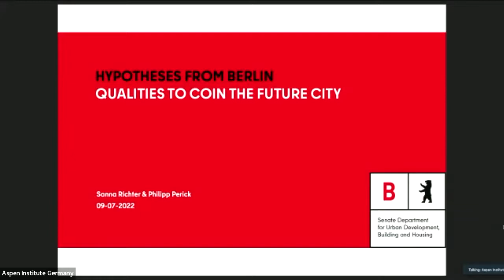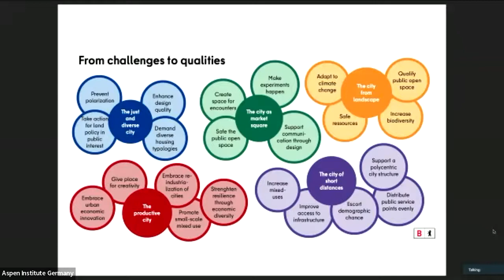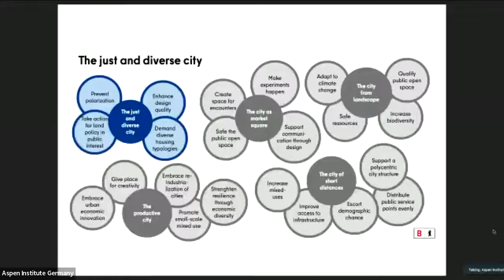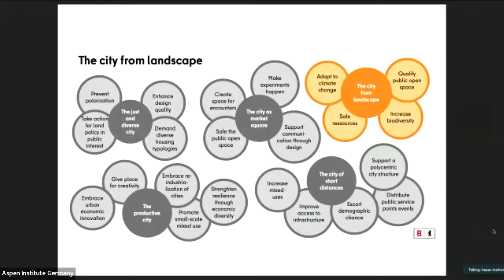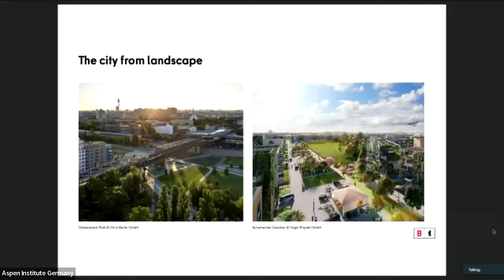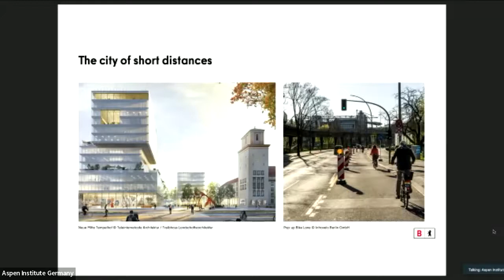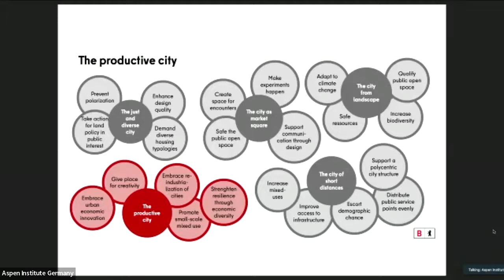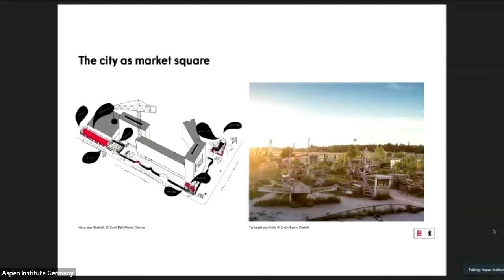Fit for Future? A Sustainable Path Towards Urban Construction and City Planning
On September 7, 2022, Aspen Germany hosted the public launch event for “Future Cities – A Transatlantic Townhall Project” with a discussion titled “Fit for Future? A Sustainable Path Towards Urban Construction and City Planning”.
What kind of cities do we want to live in? Berlin, Los Angeles, Atlanta – cities are an integral part of political, economic, and social strategies. However, they will have to face a multitude of challenges in the coming decades. International climate commitments require cities to embark on a path to sustainability. At the same time, the unabated movement into cities with attractive social and economic structures continues and results in a continuous growth of urban services and infrastructure solutions. Will cities be up for the challenge? Bold answers will be required, and the transatlantic partnership offers an ideal framework for cooperation. After all, cities are hubs for innovation and laboratories for sustainable solutions.
The discussions addressed the challenges of sustainable growth in cities, the sustainable transformation of urban construction, and the potential for transatlantic cooperation between cities like Los Angeles, Berlin, and Atlanta.
The event was opened with a keynote address by Hanna Steinmüller, Member of the German Bundestag (Alliance 90/The Greens). The keynote was followed by a panel discussion with Prof. Dr. Philipp Bouteiller, Managing Partner of Artprojekt; Andreas Gebhard, Founder & CEO of re:publica and Chairman of the Foundation Board of Stiftung Zukunft Berlin; Elisabeth Mansfeld, Head of Programme Cities, Alfred Herrhausen Gesellschaft; and Dr. Tillman Prinz, Secretary General, Federal Chamber of German Architects.
Throughout the event we got insights from members of our transatlantic working group from Berlin, Los Angeles, and Atlanta including Erin Bromaghim, Director of Olympic & Paralympic Development, Mayor's Office of International Affairs, City of Los Angeles; Nedra Deadwyler, Founder & CEO of Civil Bikes; Dr. Nadine Kuhla von Bergmann, Founder and Managing Director, Creative Climate Cities; Eli Lipmen, Executive Director, MOVE LA; Latresa McLawhorn Ryan, Former Executive Director, Atlanta Wealth Building Initiative; Philipp Perick, Assessor of Planning in Unit for Strategic Urban Development, Berlin Senate Department for Urban Development, Building and Housing; and Sanna Richter, Project Manager, Berlin Senate Department for Urban Development, Building and Housing.